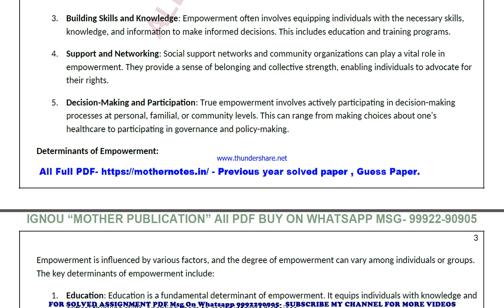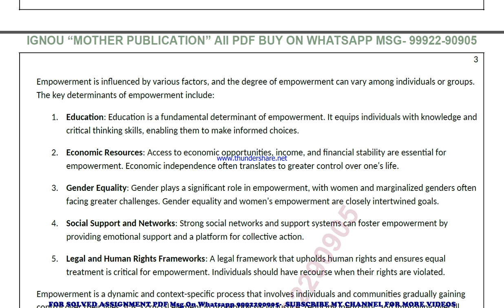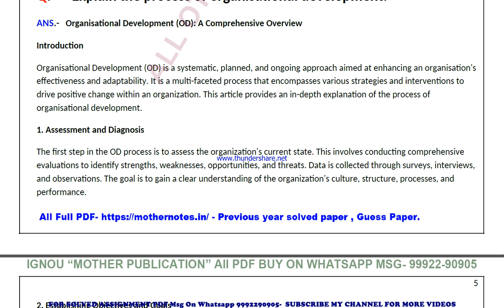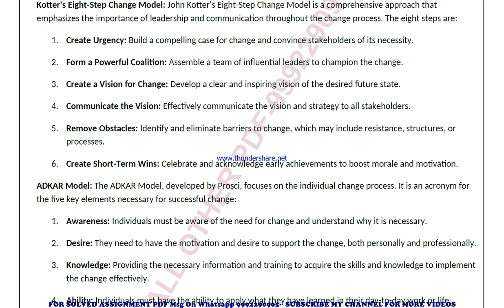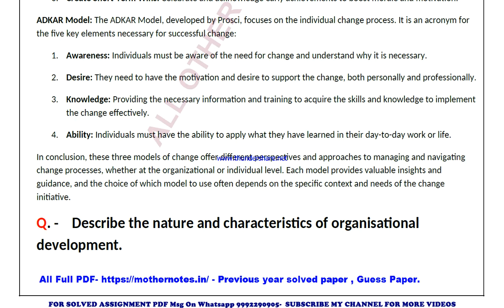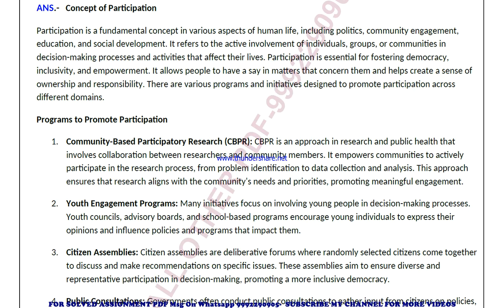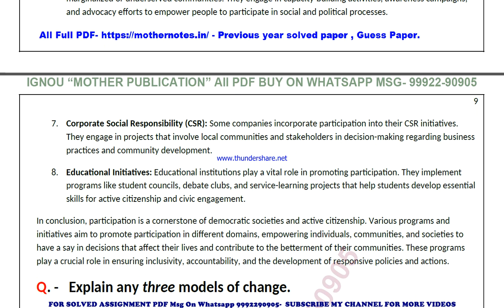mpce 33 previous year solve paper | mpce 33 important questions | mpce 33 study material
mpce 33 previous year question paper,
mpce 33 important questions,
mpce 33 important questions 2024,
mpce 33 sample paper,
mpce 33 study material
mpce 33 sample paper 2024,
mpce 33 guess paper,
mpce 33 guess paper 2024,
mpce 33 previous year question paper in english,
mpce 33 important questions in english,
mpce 33 important questions 2024 in english,
mpce 33 sample paper in english,
mpce 33 sample paper 2024 in english,
mpce 33 guess paper in english,
mpce 33 guess paper 2024 in english,

mpce 033 previous year question paper,
mpce 033 important questions,
mpce 033 important questions 2024,
mpce 033 sample paper,
mpce 033 sample paper 2024,
mpce 033 guess paper,
mpce 033 guess paper 2024,

guess paper,
ignou guidance,
ignou assignment,
ignou books,